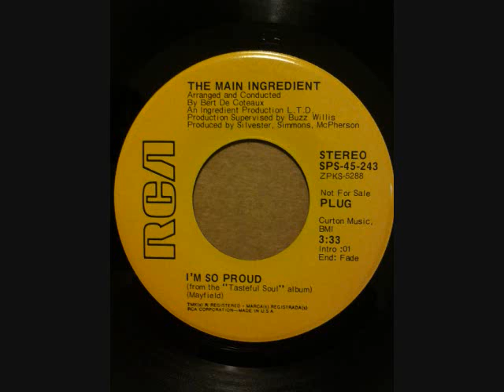MAIN INGREDIENT I'M SO PROUD